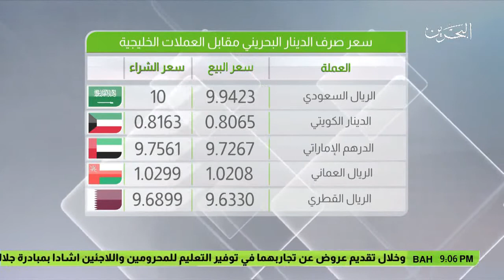البحرين : النشرة الاقتصادية 22-02-2017